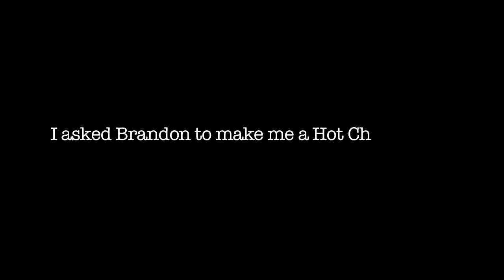Coffee Shop: Fall 2013 Video Chronicles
This documentary short film was written and directed by Erick, a student in the 2014 Video Chronicles Filmmaking Workshop at Venice Arts.

Now in its 21st year, the mission of Venice Arts is to ignite youths’ imagination, mentor their creativity, and expand their sense of possibility through high quality, accessible media–based arts education programs. Our programs also serve as a catalyst for people of all ages, living in low–income or underrepresented communities, to create and share personal and community stories through photography, film, and multi–media.